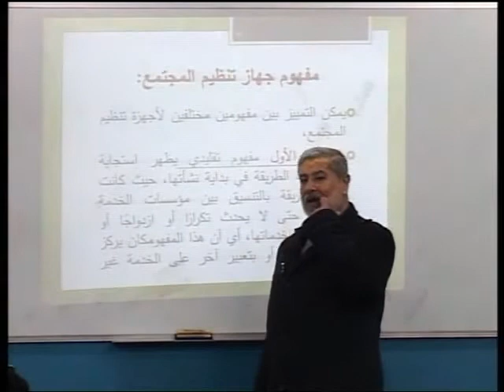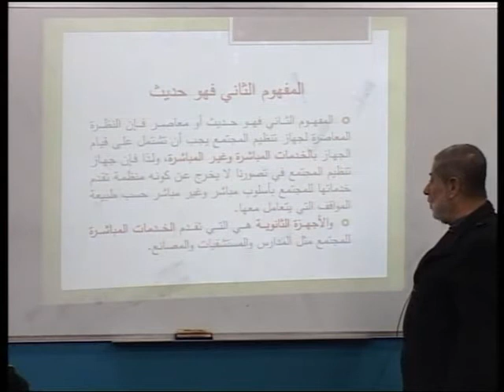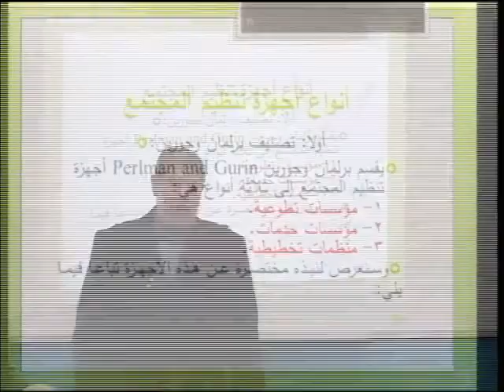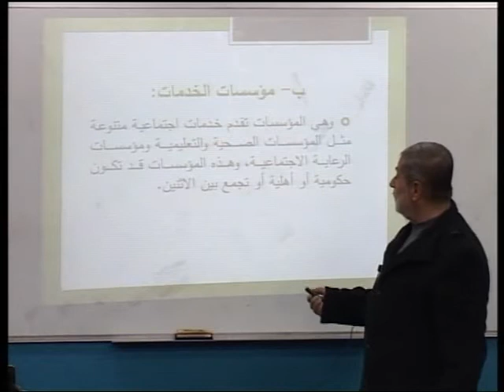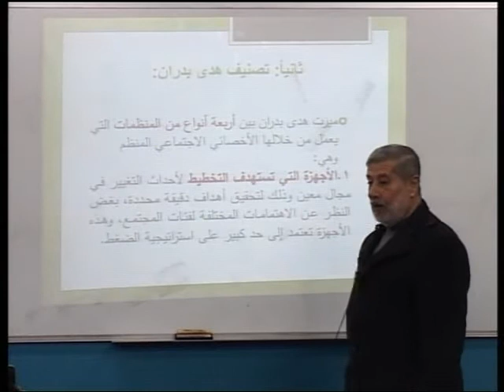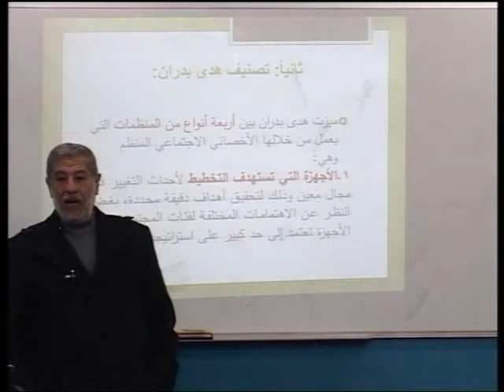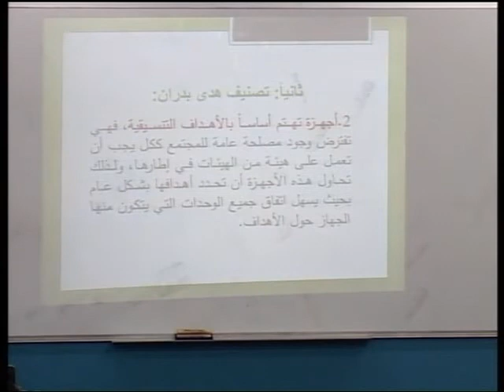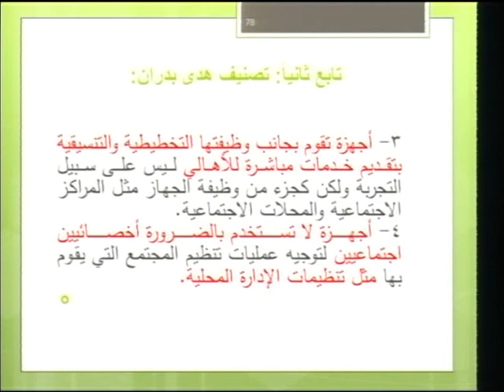المحاضرة 5: مفهوم وأنواع أجهزة تنظيم المجتمع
مساق: تنظيم المجتمع 2
رمز المادة: SOCIB4361
المدرس: د. وليد شلاش شبير
كلية الآداب ـ قسم الخدمة الاجتماعية
توصيف المساق :
      يهتم بممارسة تنظيم المجتمع والأجهزة التي تمارس هذا الدور والقيادة في تنظيم المجتمع أي " دور الأخصائي الاجتماعي " والاستراتيجيات المتبعة ودور تنظيم المجتمع في التنمية.

أهداف المساق :
1-    توضيح أجهزة تنظيم المجتمع .
2-    معرفة القيادة في تنظيم المجتمع وخاصة القيادة الشعبية والقيادة المهنية .
3-    توضيح المشاركة التطوعية في تنظيم المجتمع .
4-    إبراز استراتيجيات تنظيم المجتمع .
5-    توضيح أدوات تنظيم المجتمع .
6-    توضيح بعض القضايا في تنظيم المجتمع .

المرجع المعتمد : محاضرات في تنظيم المجتمع (الجزء الثاني) / د. وليد شبير.
المراجع المساندة
1- أساسيات طريقة تنظيم المجتمع في الخدمة الاجتماعية  د. رشاد أحمد عبد اللطيف .
2- نماذج ونظريات تنظيم المجتمع / د. إبراهيم عبد الرحمن رجب .
3- طريقة تنظيم المجتمع في الخدمة الاجتماعية / د. نبيل صادق .
4- تنظيم المجتمع /د. أحمد كمال أحمد .
5- تنظيم المجتمع / د. هدى بدران .
6- طريقة الخدمة الاجتماعية في تنظيم المجتمع  د. سيد أبو بكر .
7- إدراة المؤسسات الاجتماعية / د. صلاح جوهر .
8- تنمية وتنظيم المجتمع  / د. عبد المنعم شوقي . **